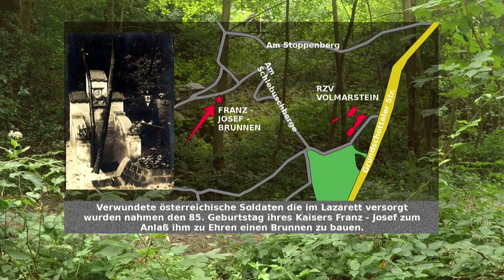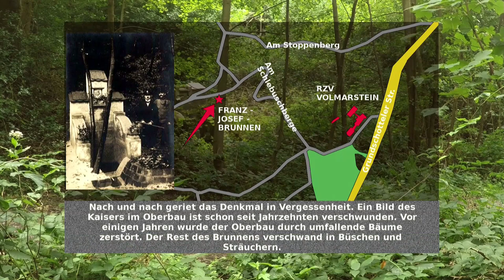Erinnerung an ein Denkmal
Der Kaiser-Franz-Josef-Brunnen im Knappschafts-Wald von Grundschöttel.
Ein Film vom Heimatverein Wetter e.V.